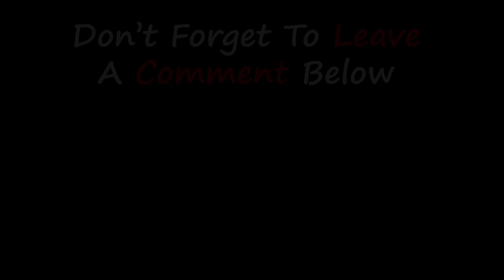Forever Night's King Creates A Team Of Villains, Which Includes All Of Ben's Enemies, To Destroy Ben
In this story, Stinkfly battles two fleeing crooks with a bundle of diamonds. Meanwhile, Forever Night's King gathers a gang of villains, including Ben's foes, to bring him down. Ben, Gwen, and Cooper band together to stop them, setting the stage for an action-packed climax at Mount Rushmore.